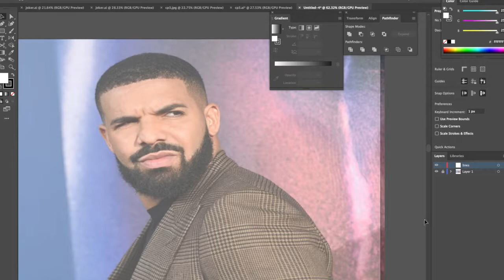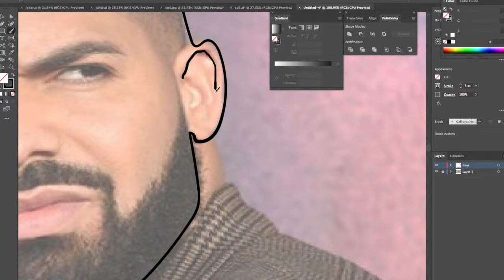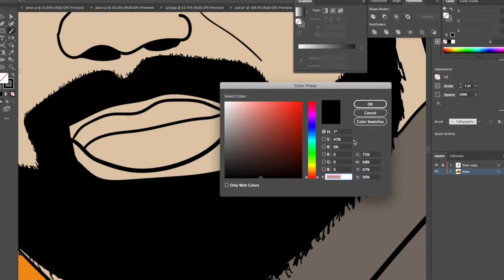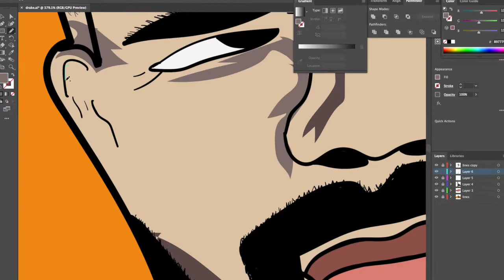Drake Speedart - Turé Dock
Speedart of Drake.